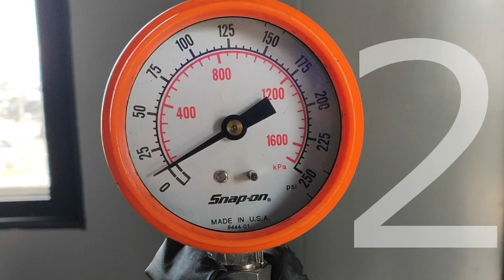Yamaha SJ DASA 6mm stroker engine/piston diameter 86.5mm/869cc [X2303-62]